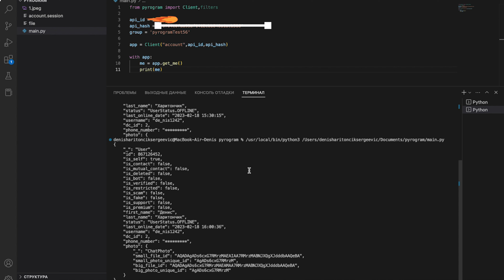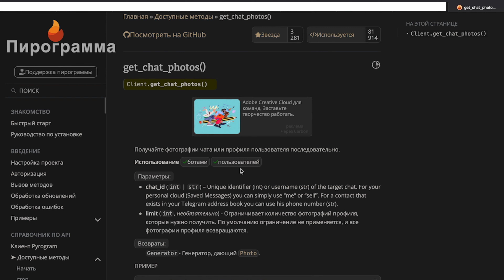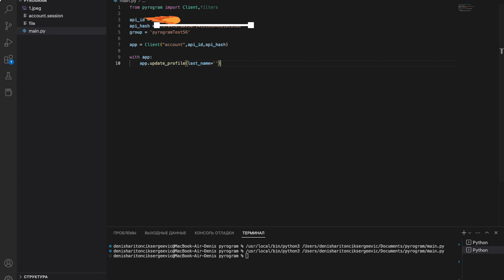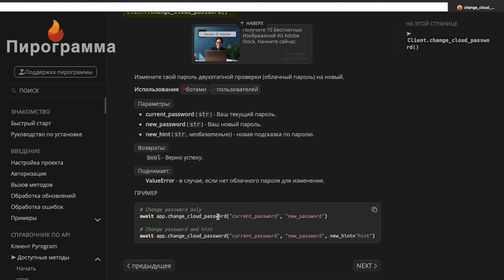Урок 5. Получение информации о пользователях телеграм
- chatgpt ведет телеграм о нейросетях.

В этом уроке мы рассмотри методы получения информации о пользователях телеграмм, которые взаимодействуют с нашим клиентом.